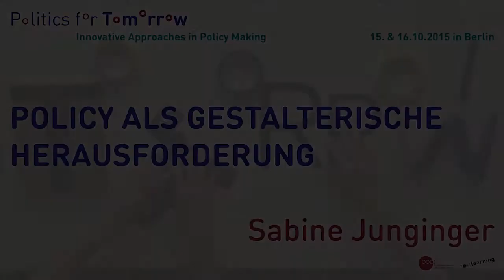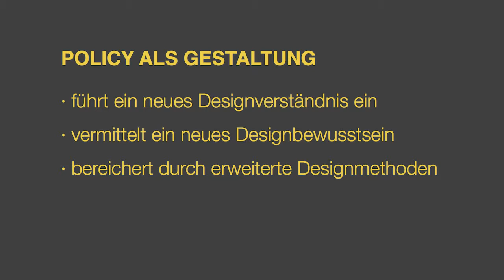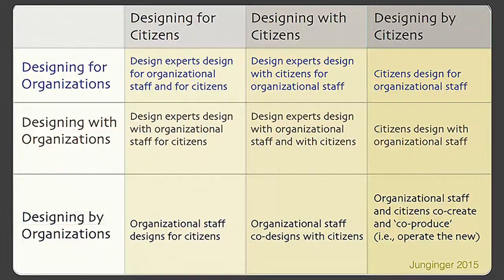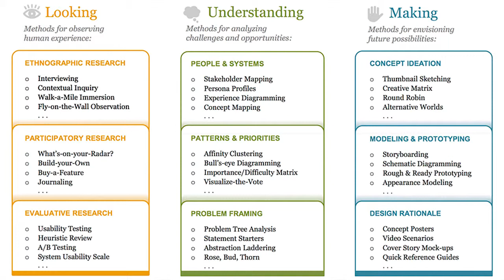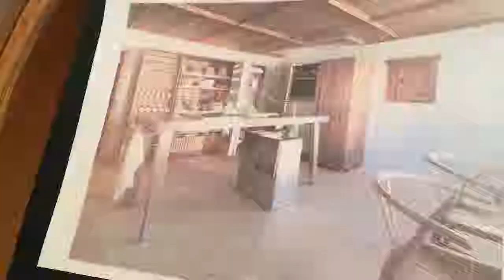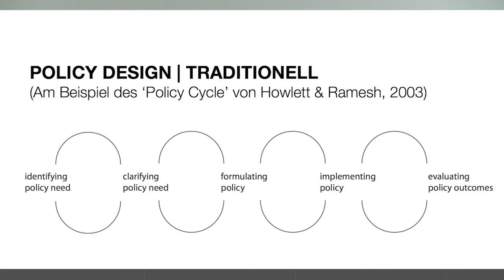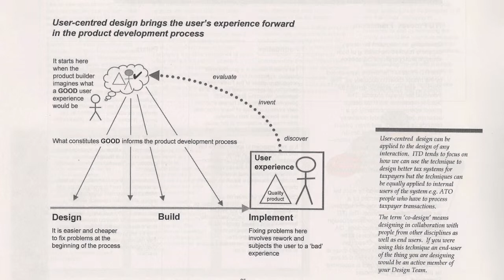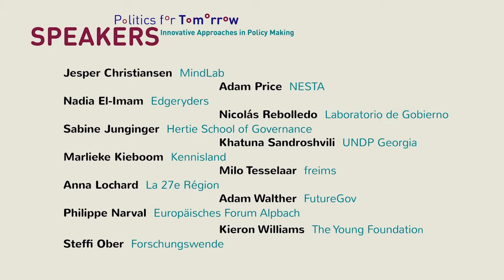Sabine Junginger - POLICY ALS GESTALTERISCHE HERAUSFORDERUNG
Sabine Junginger - Hertie School of Governance, PhD, Prof., DE
Als Fellow der Hertie School of Governance und als Gastprofessorin an der Macromedia University of Applied Sciences forscht und lehrt sie mit dem Fokus Human-Centered Design und Design for Change in Organisationen. Im September 2015 wurde sie als Professorin an die New Design University in St. Pölten, Österreich berufen. Darüber hinaus ist sie Beraterin für Design for Europe, European Design Innovation Platform (EDIP) und Mitglied des MindLab Advisory Boards, Kopenhagen.